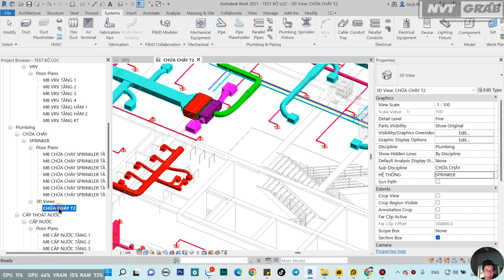NVT | Hướng dẫn tạo 3D hệ chữa cháy từ 3D gốc và bộ lọc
➤ Cần Thuê Phòng Trọ Cao Cấp inbox Zalo :
Trong video này mình sẽ hướng dẫn ẩn miệng gió khi đã áp view template trong revit. Đây là một trong những thứ cơ bản làm bản vẽ chuyên nghiệp và đẹp khi trình bày mà các bạn cần phải biết
các bạn hãy chọn vào danh sách phát " học revit mep cùng nvt " để xem thêm nhiều video hướng dẫn hay về revit nhé !
➤ Đồ nghề :
- Eken H9r